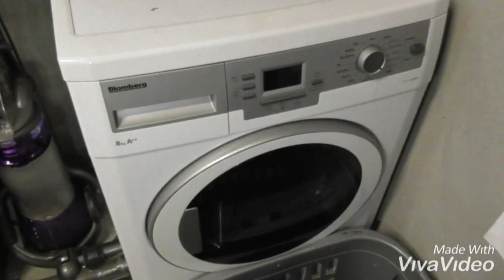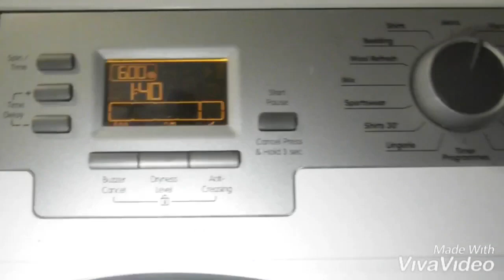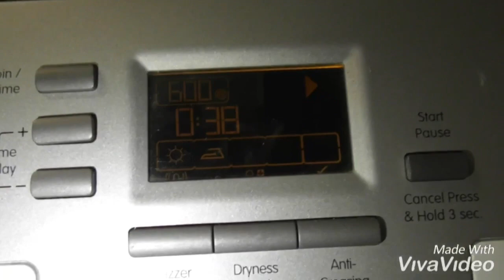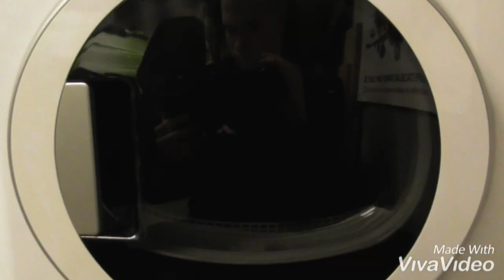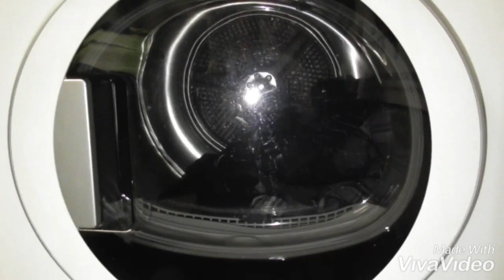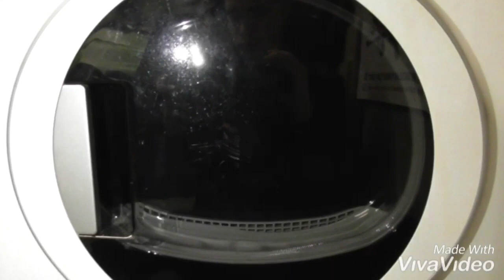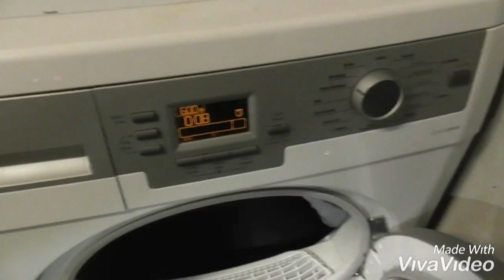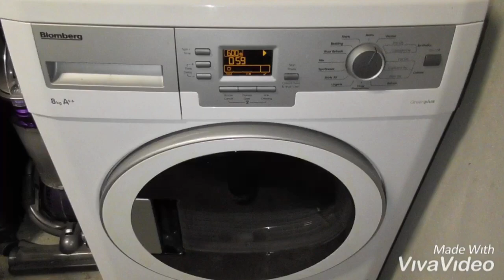Start Darks Blomberg Greenplus TKF8451 AG50 Viscose Dry